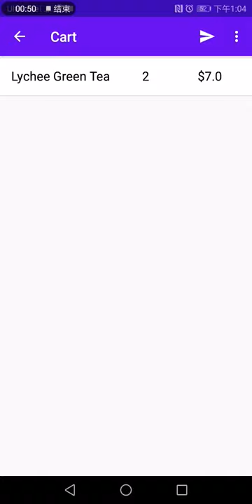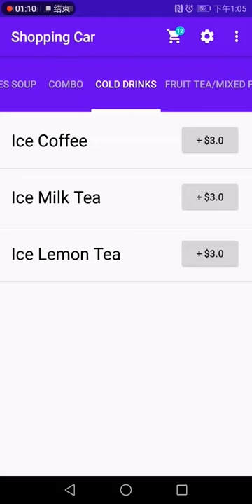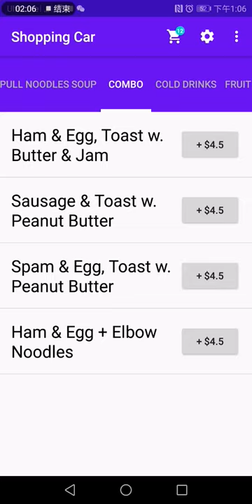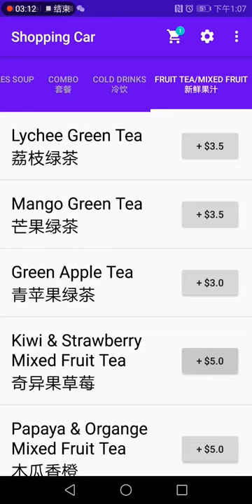Android Shopping Cart (demo)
A demo shopping cart.
* Load the local JSON menu file
* Setting activity is to change the primary or secondary languages. Or show both primary and secondary languages.
* Add menu items to the shopping cart.
* Delete items in the cart activity.
* Send the order summary to the email.
* Alert dialog to show a message when it has sent to the email.